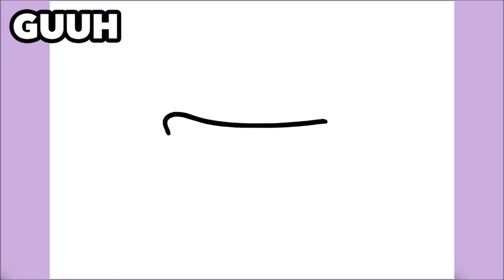HOW TO DRAW A CUTE CHOCOLATE BAR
Learn to draw a Cute Chocolate Bar

እንዴት እንደሚሳል
كيف ترسم
Ինչպես նկարել
necə çəkmək
nola marraztu
কিভাবে আকে
як маляваць
kako crtati
как да рисувам
ಹೇಗೆ ಸೆಳೆಯುವುದು
com dibuixar
сурет салу
sa unsa nga paagi aron sa pagkalos
mmene kudzatunga
如何画
如何畫
nzira yekukwevera
කොහොමද අඳින්නේ
그리는 방법
kako nacrtati
çawa bikujin
hvordan man tegner
ako kresliť
kako narisati
Kiel desegni
kuidas joonistada
Paano Gumuhit
kuinka piirtää
como deseñar
sut i dynnu
როგორ დავხატოთ
איך לצייר
hogyan rajzolj
esi ise
ווי צו ציען
cara menggambar
描く方法
cara nggambar
របៀបគូរ
ວິທີການແຕ້ມ
duci
kā zīmēt
kaip piešti
wéi zeechnen
како да црташ
എങ്ങനെ വരയ്ക്കണം
kif tfassal
me pehea ki te utu
कसे काढावे
хэрхэн зурах
څنګه رسم
چطوری طراحی کنیم
jak narysować
ਕਿਵੇਂ ਖਿੱਚਣਾ ਹੈ
кантип тартат
cum să atragă
как нарисовать
le auala e faalatalata
Како цртати
ho hohela joang
ڪئين ٺاهيو
வரைவது எப்படி
jak kreslit
ఎలా గీయాలి
nasıl çizilir
як намалювати
indlela yokudweba
indlela ukudweba